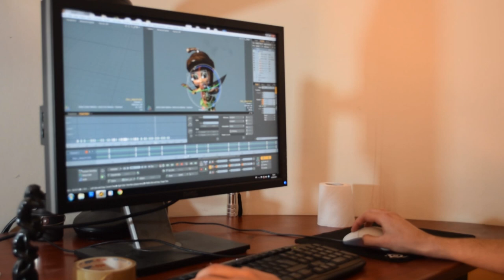Chasers Game - Now on Indiegogo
Chasers is A speed multiplayer game with a lot of energy ! the game design for Multi-platforms .

Exaggerated weapons, funny skills, extreme animations, twisted laws of physics and fast chase... That is the chasers game.